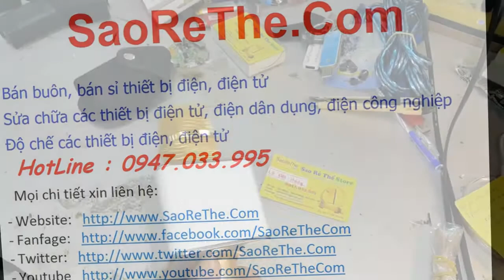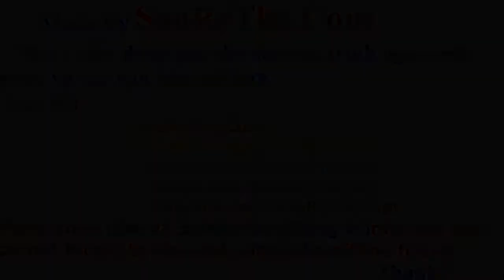Bí Kíp Bắt Bệnh Mic Hát Karaoke - YS 12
--- Chia sẻ cách sửa mic bluetooth karaoke Ys 12 - cach sua nhanh và hiệu quả

Kênh Youtube  : Goo.gl/B3fFHG
Kênh Fanpage Facebook : Goo.gl/5rMbjW
Kênh Twitter : goo.gl/fzY6Lw
Kênh Google Plus : goo.gl/u2NiGs